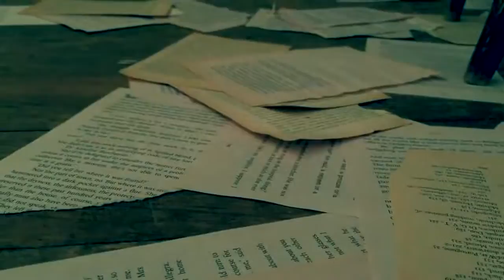PROJECT: HYSTERIA Trailer 2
PROJECT: HYSTERIA October 2015

"All things come apart in time…" *

The pages will be burned, the phone will never ring, sweet memories will be forgotten, the music will stop playing - the magic will be over.
Don't miss your chance to see TBC Theatre's acclaimed production of PROJECT: HYSTERIA.

* from 'Interior: Panic' - Tennessee Williams.

Director: Alistair Smith

Starring: Trudi Boatwright, Fleur Murphy, Vaughn Rae, Luke Cadden, Damian Harrison, Annie Last, Jess Redmayne, Eddie Orton